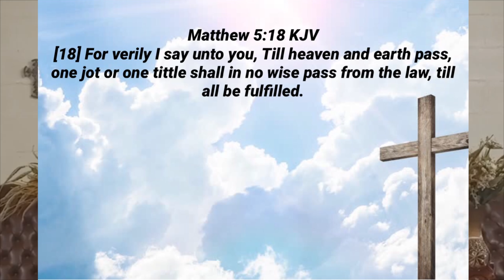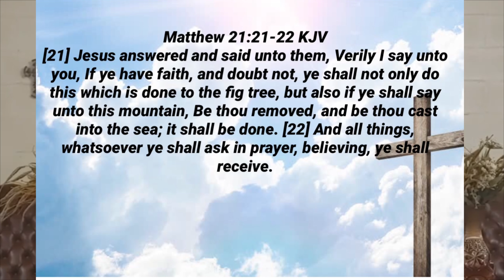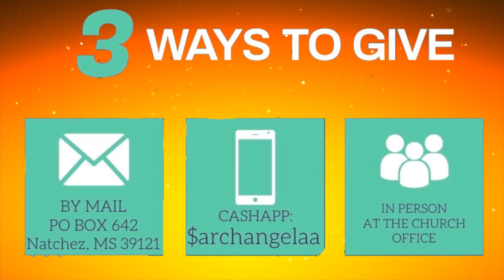God’s Word Shall Never Pass Away- Pastor Sam Watkins, Jr.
Archangel Apostolic Assembly- Live Sunday Morning Service- 10/11/20